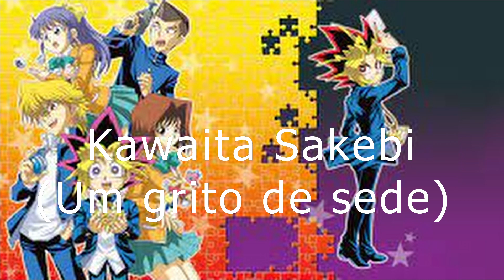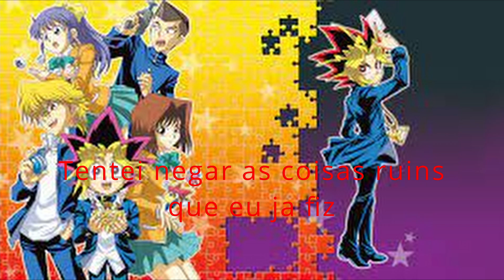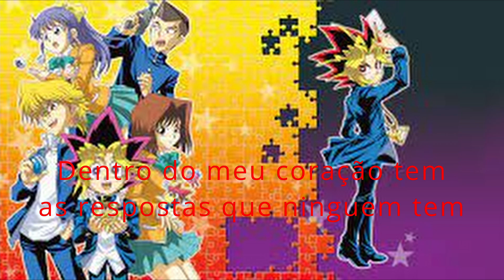YU GI OH opening Kawaita Sakebi legendado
Abertura de Yu-Gi-Oh legendado em português
Abertura legendada por fã não garanto que a tradução esteja 100% correta
Artista:the FIELD OF VIEW